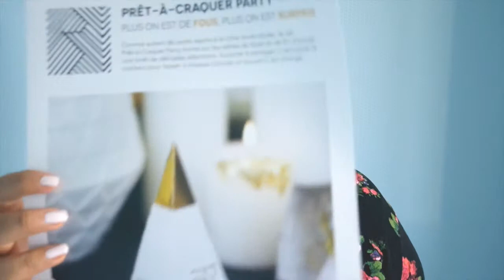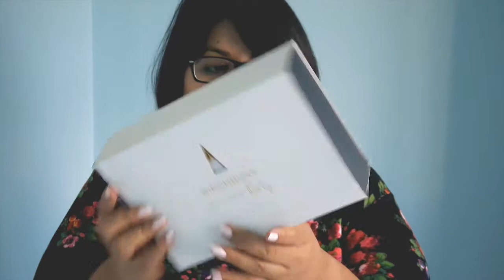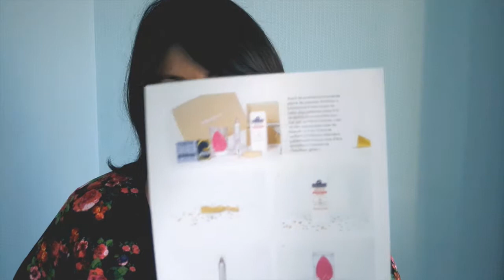Birchbox box "Pret à craquer PARTY"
Découverte de la Birchbox de fin d'année Pret à craquer Party .

, aussi visible en vidéo sur ma chaine.